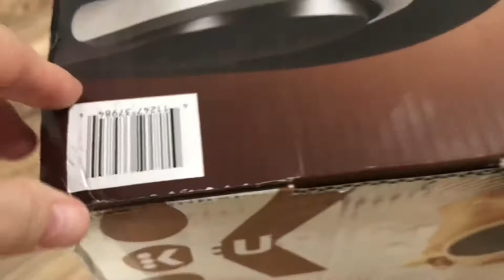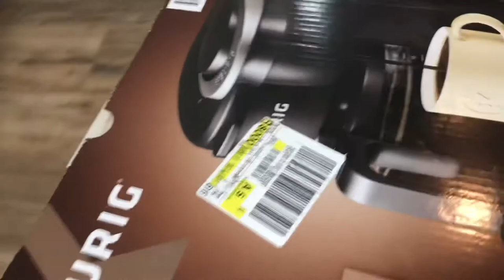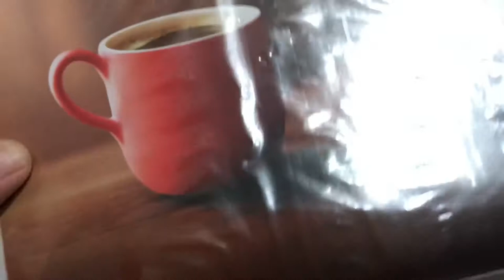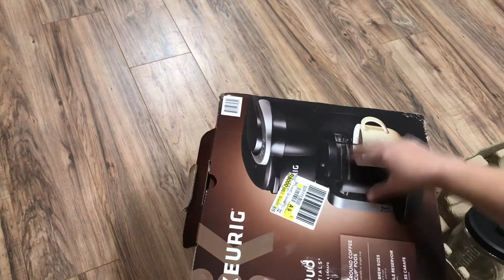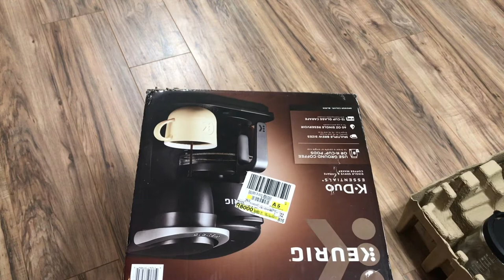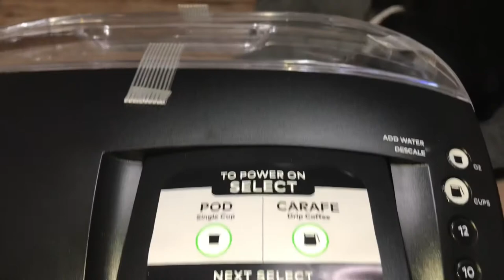New Couch & Vintage China Hutch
Got a new couch from my mom or it's new to me.
Christmas goodies so excited for my Christmas presents Vintage China Hutch